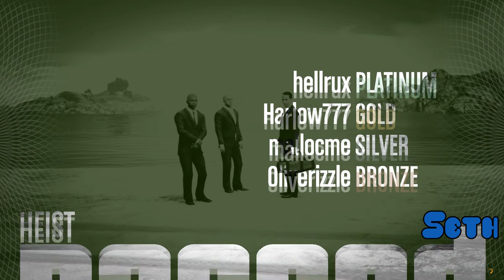Bug Bros Pull Off "The Big Con" | GTA 5 Online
Only the best bugsters can pull off the big con! Watch the bois complete the casino heist flawlessly!